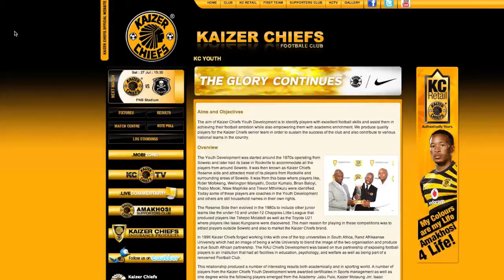Bosasa Youth Soccer improves self esteem